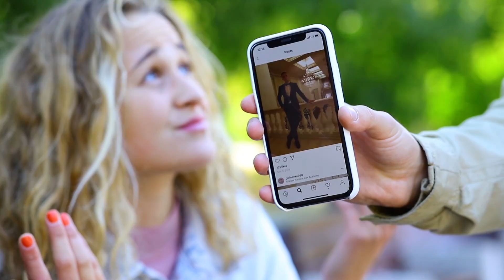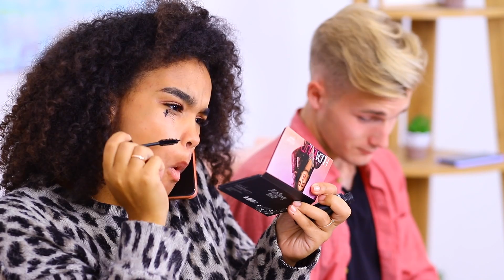Die Ene Vriend / 16 Grappige Situaties waar Iedereen Zich in Kan Vinden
Elke vriendengroep heeft wel een vriend wiens grapjes nogal flauw zijn, of die te veel praat, of altijd geen geld heeft... Maar we houden van ze allemaal! Dus, kijk in onze nieuwe video naar grappige verhalen over vrienden!